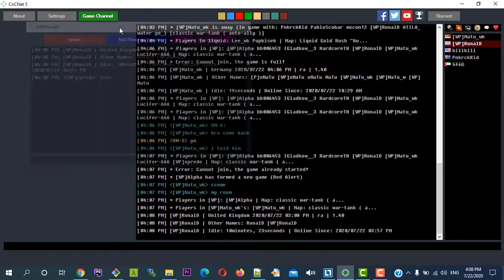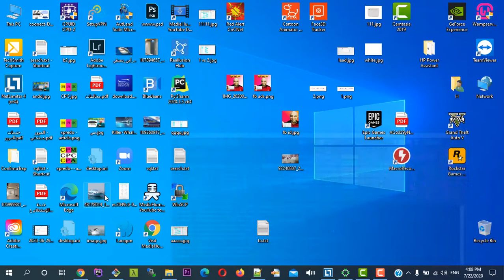the nice game always not completed